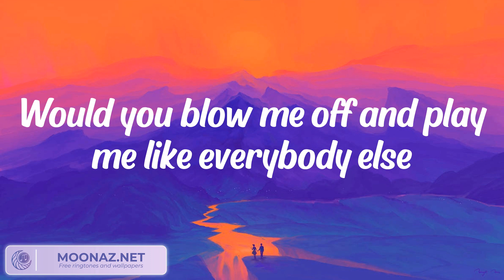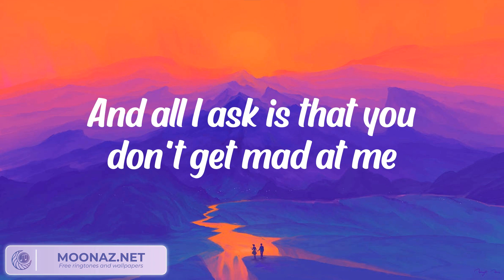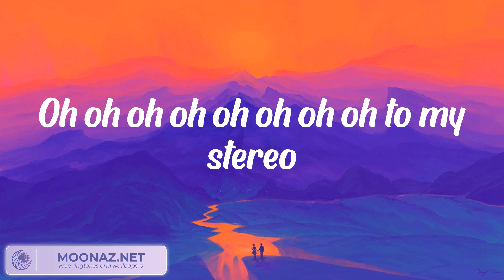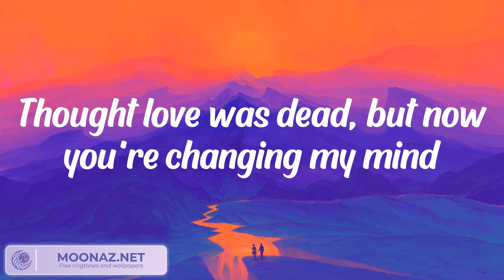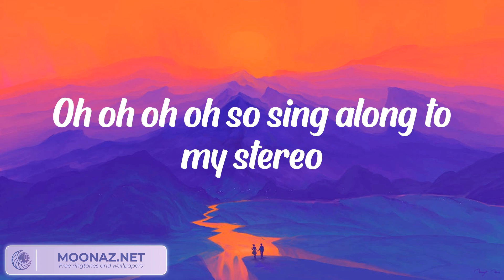Gym Class Heroes - Stereo Hearts (feat. Adam Levine) (Lyrics)